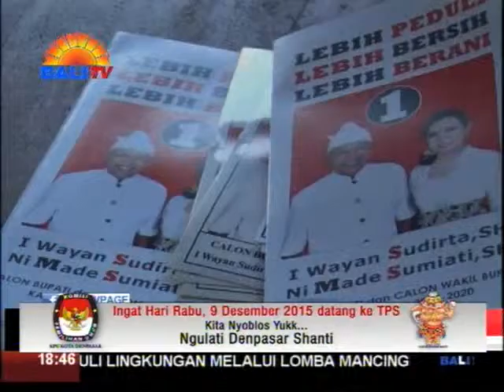KELIAN SUBAK KEC SELAT SIAP MENANGKAN SMS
BERBAGAI PERMASALAHAN PERTANIAN DIKELUHKAN 18 KELIAN SUBAK SE-KECAMATAN SELAT - KARANGASEM, KEPADA CALON BUPATI KARANGASEM, WAYAN SUDIRTA. PARA PETANI INI MENARUH HARAPAN BESAR KEPADA WAYAN SUDIRTA, UNTUK MENJAGA DAN MEMAJUKAN PERTANIAN DAN PETANI DI KABUPATEN KARANGASEM.